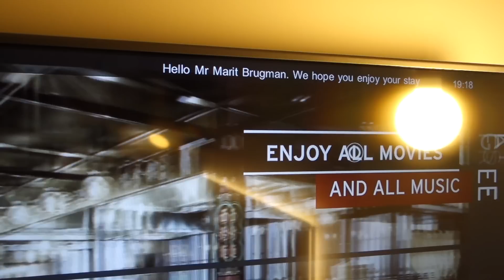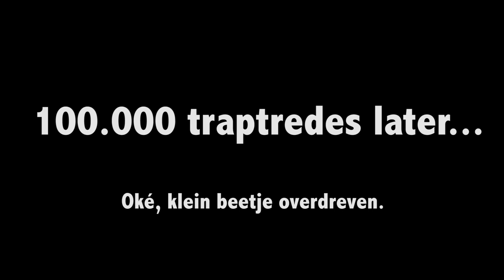WEEKENDJE BELGIË! - WEEKENDVLOG #9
In deze weekendvlog gaan Dylan en ik een weekendje naar het mooie België. Veel kijkplezier:)